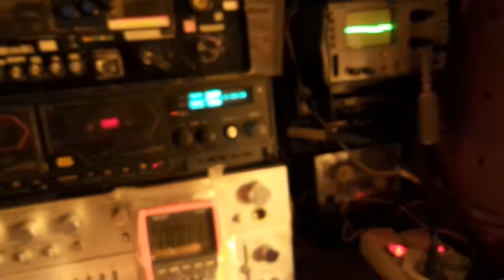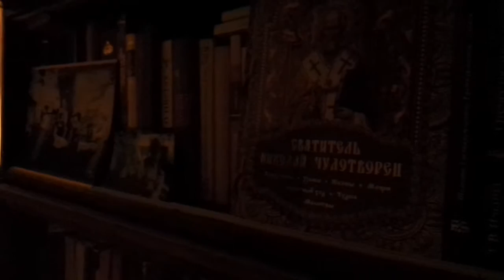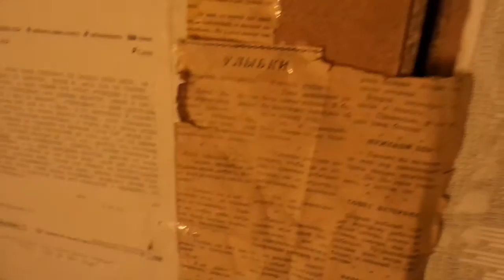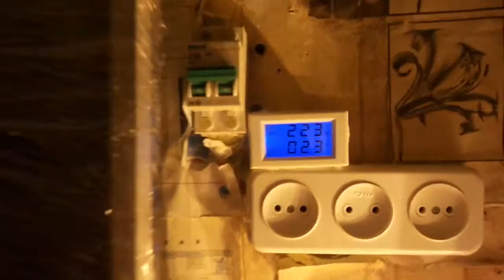Разные миксики на РУПОРНОМ САБВУФЕРЕ ДОМА